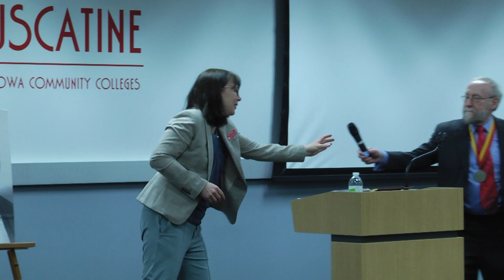Alexander Clark Lecture Series 2-27-2023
A production of Muscatine Access Channel Nine.
Dr. Paul Finkelman gives a lecture on Alexander Clark at the Muscatine Community College